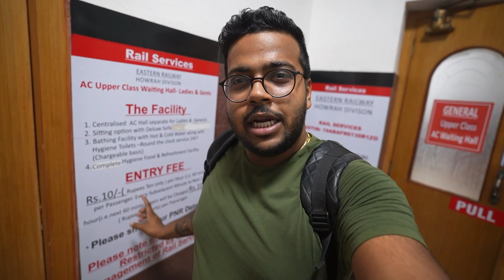Journey to Rishikesh I Kedarnath Series Ep.1 I Vlog 45